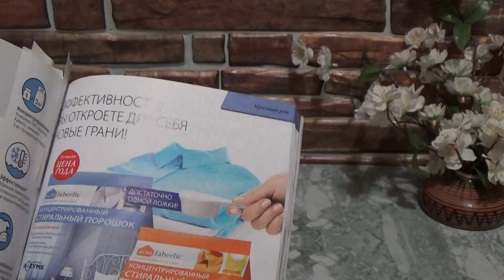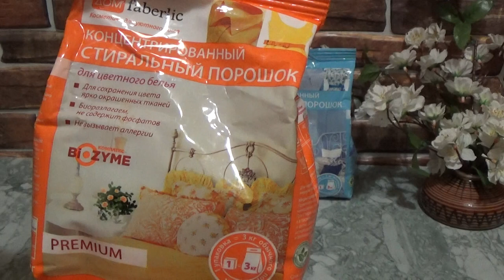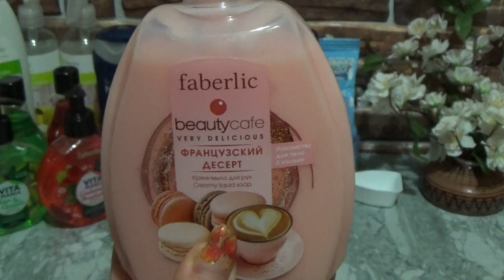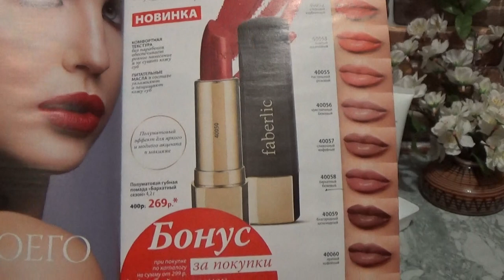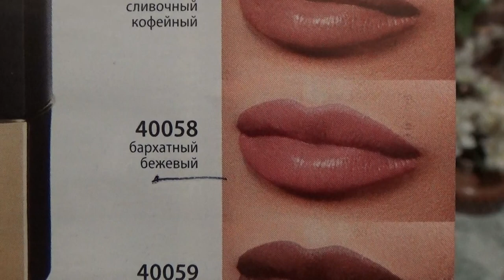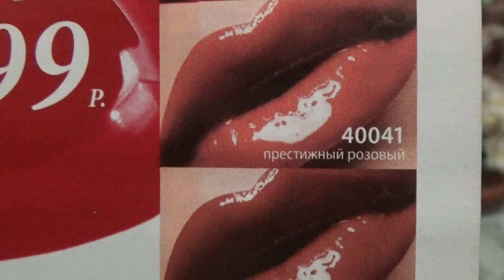ЗАКАЗ ПО 16 КАТАЛОГУ ФАБЕРЛИК 2017 г.